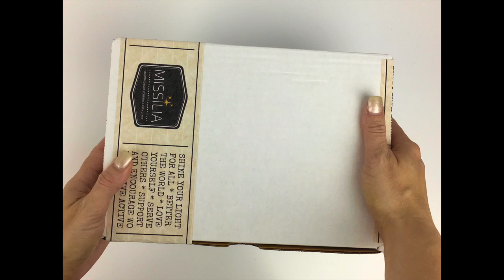Missilia Must Have - unboxing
Female Veteran Owned! The Mission of Missilia is to celebrate and share the stories of women who kick butt. We provide a community of support and encouragement for women who partake in traditionally male-dominated fields. Comprised of female military, first responders, police, EMS, firefighters & self-proclaimed game changers.  Missilia Must Have: badass small consumables, delivered to your door monthly - this monthly subscription box service is designed for highly capable women. Each box features 4-6 items hand-selected by the Founder and shares the story of a different Member!  Boxes contain 2-3 beauty products, 1-2 healthy snack foods and 1 tactical item or self-defense tool.